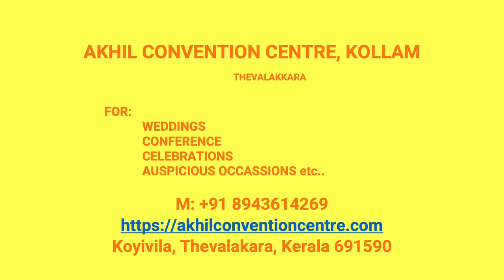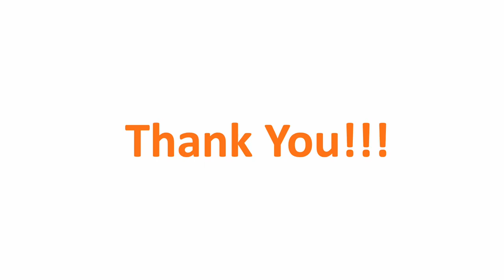Kalyana Mandapam Nerukadav Kollam